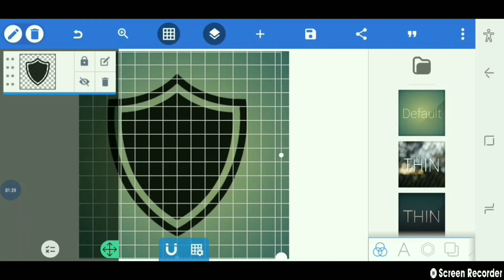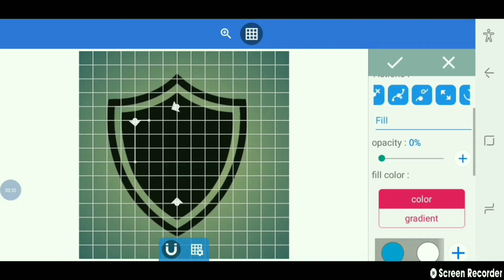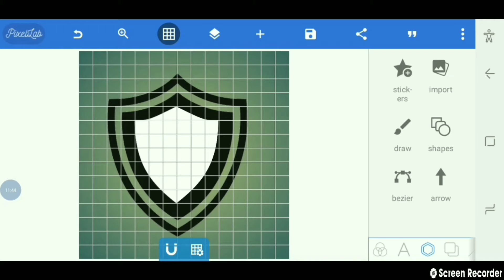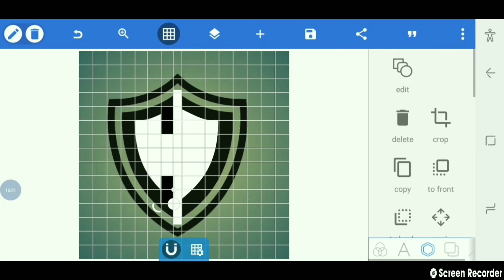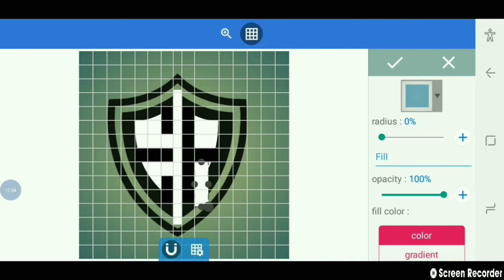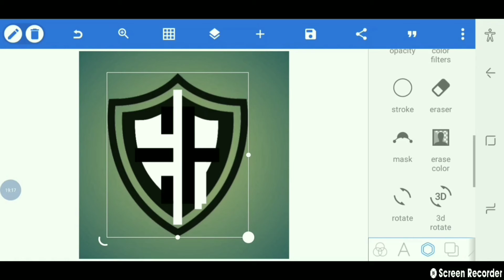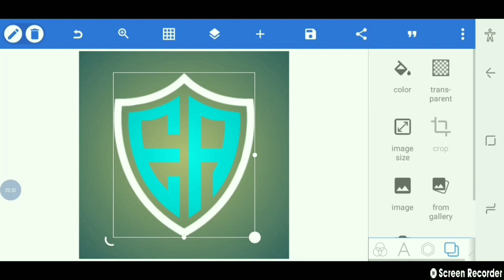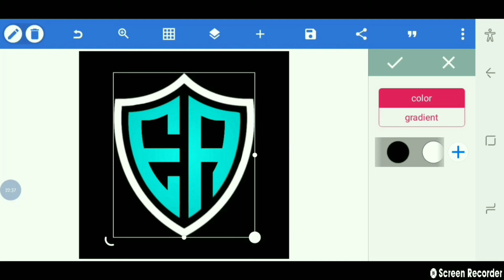E A Logo Design On Android Phone | E A Logo Design On Pixellab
Bismillah ir rahman nir raheem
Friends, welcome back to another exciting tutorial, in this tutorial I show you how to Make E A Logo Design On Android Phone | E A Logo Design On Pixell | Android App Design on youtube technical masood on Android, watch carefully, and hope you learn something new today.